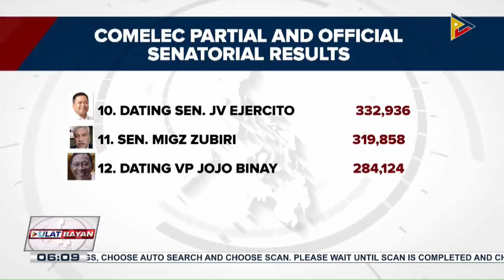Aktor na si Robin Padilla, nangunguna sa partial, official results ng Comelec